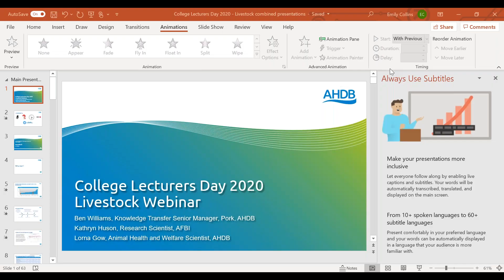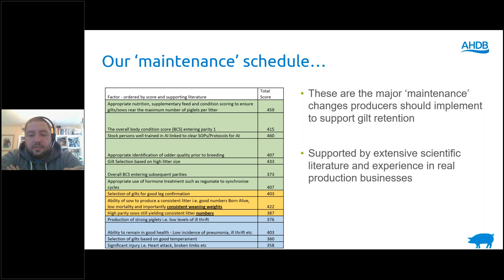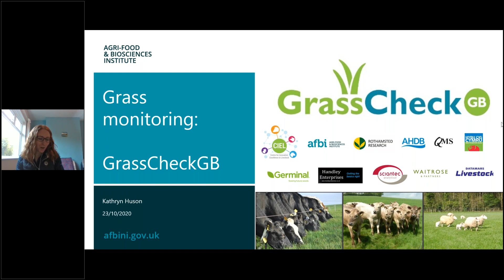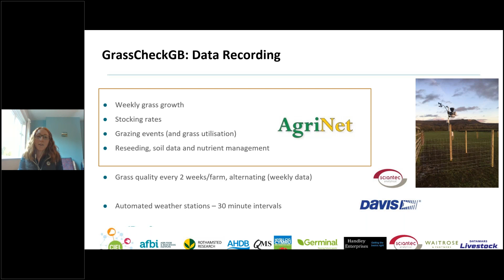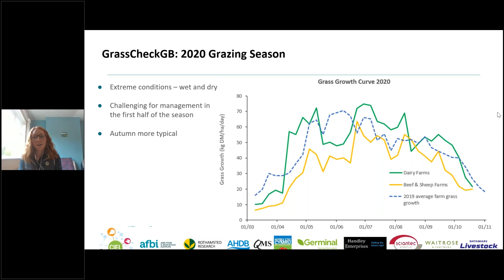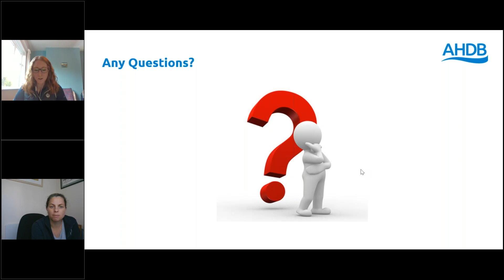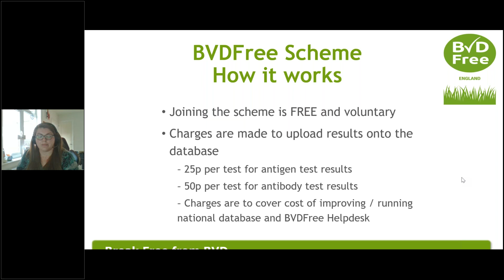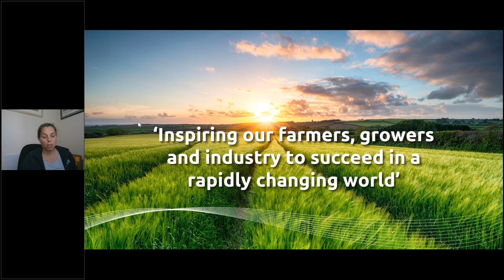College Lecturer's day - Livestock webinar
This webinar focuses on the livestock sectors, and we will hear from a range of speakers at AHDB. Ben Williams will talk about SmartPork and the objectives of the project; Kathryn Huson will give an overview of the GrassCheckGB project and AHDB’s grassland management strategy; and Lorna Gow will present on the BVDFree Scheme.

ABOUT AHDB
AHDB is a statutory levy board, funded by farmers, growers and others in the supply chain. Our purpose is to inspire our farmers, growers and industry to succeed in a rapidly changing world. We equip the industry with easy to use, practical know-how which they can apply straight away to make better decisions and improve their performance. Established in 2008 and classified as a Non-Departmental Public Body, it supports the following industries: meat and livestock (cattle, sheep and pigs) in England; horticulture, milk and potatoes in Great Britain; and cereals and oilseeds in the UK. AHDB’s remit covers 72 per cent of total UK agricultural output. Further information on AHDB can be found